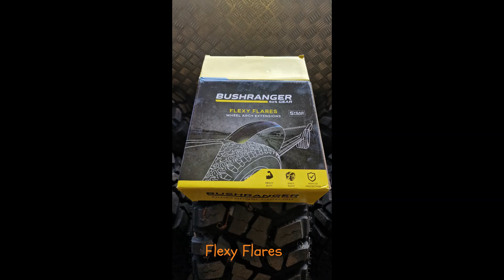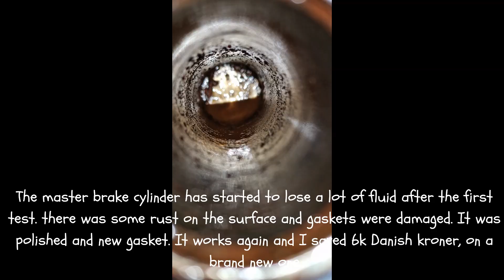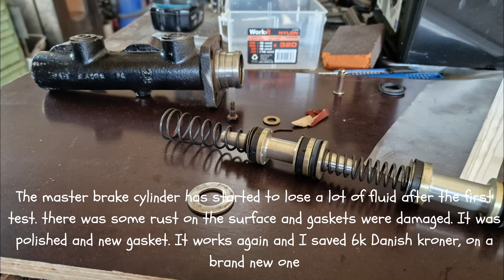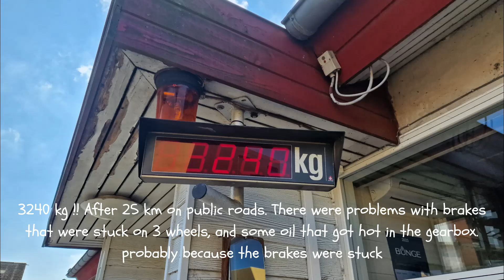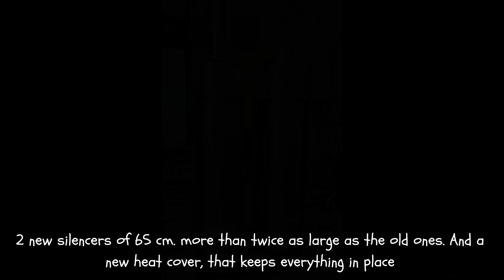VOLVO 6x6 Camper Build | Part 4 | 2023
First drive on a public road, a trip of 50 Kilometers. To the nearest grain weight. 3240 kilograms with only a little diesel. 3 wheel brakes got hot and had to be adjusted. Never drove over 80 km/h as it makes absolutely insane noise. mufflers were far too small for the new 3 inch intake. It also runs well in all 6 gears. Probably 50% less tire noise from the STT PRO 315/75 R16 :))

(Without music this time)

Tom